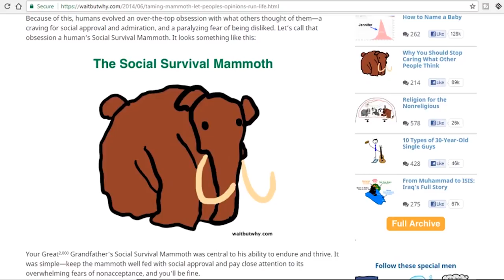Mike & Matt: Wait But Why - Taming the Mammoth: Why You Should Stop Caring What Other People Think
Who's influencing you? You're the average of the 5 people you spend the most time with. Your network equals your networth.

Wait But Why had a fantastic article discussing: An irrational and unproductive obsession with what other people think of us. Taming the Mammoth: Why You Should Stop Caring What Other People Think

Matt McKeever
Coaching: (Seriously though, you should watch everyone of my videos, before you contact me about this, if you watched all of my videos - I don't think you'll need this - but people keep asking anyways. )

Matt McKeever is a CPA, CA and Real Estate Entrepreneur in London, Ontario. On this YouTube Channel Matt will walk the viewer through how to invest in real estate using such strategies as the BRRRR method while also documenting his personal experience as a real estate investor. Matt began investing in real estate at age 25 by purchasing a student rental near Fanshawe College. In 2016 he's acquired over 25 unit and in 2017 acquired over 25 units.

As well on this channel Matt will share his personal monthly spending and discuss the strategies and tactics needed to reach financial independence (retire early) at a young age. We’ll discuss such topics as safe withdrawal rates, how to build passive income streams and how to reduce your personal consumption.